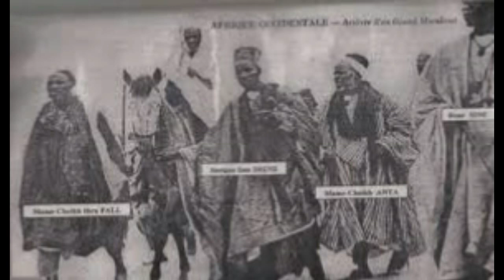FI SERIGNE TOUBA awalé mague gni ak li khew tay par SERIGNE AHMADOU MBACKE